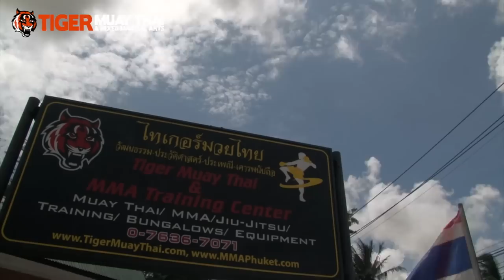UFC vet Riki Fukuda highlight* training @ Tiger Muay Thai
Current UFC fighter Riki Fukuda from Japan trained at Thailands Brazilian Top Team center: Tiger Muay Thai & MMA Training Camp in Phuket Thailand.